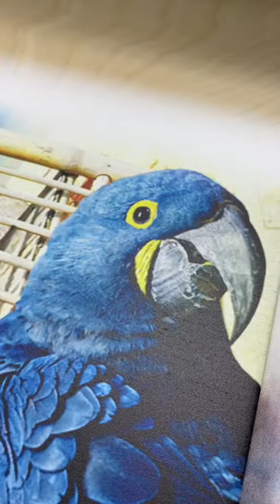UV Flatbed Printer-Efficiently high quality printing on a Cornhole top.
Welcome to our mesmerizing YouTube video showcasing the remarkable capabilities of the BesJest Flatbed UV Printer as it brings stunning designs to life on custom cornhole tops! Join us on this captivating journey as we unveil the magic of UV printing, creating vibrant and personalized cornhole boards that will elevate your gaming experience to a whole new level.

Prepare to be amazed as we demonstrate the extraordinary precision and versatility of the BesJest Flatbed UV Printer. Watch as it effortlessly prints intricate designs, crisp logos, and vibrant artwork on the surface of the cornhole tops. From eye-catching graphics to personalized themes, the possibilities are endless, and the results are simply breathtaking.

Witness the transformation of ordinary cornhole tops into unique works of art. The UV printer effortlessly applies vibrant colors, sharp details, and stunning effects, turning every board into a masterpiece. Whether it's a custom design for your favorite sports team, a personalized pattern for a special event, or a branded logo for your business, our UV printing process ensures unrivaled quality and longevity.

In this video, we'll walk you through the mesmerizing printing process, explaining the technology behind UV printing and showcasing the incredible precision and speed of the BesJest Flatbed UV Printer. Discover the wide range of design options, explore different textures and finishes, and get inspired to create your own one-of-a-kind cornhole tops.

Whether you're a cornhole enthusiast, a professional event planner, or simply someone who appreciates the beauty of customized creations, this video will leave you in awe of the possibilities that UV printing unlocks. Elevate your cornhole game, add a touch of personalization to your backyard parties, or create a unique gift that will impress friends and family.

So, get ready to witness the extraordinary capabilities of the BesJest Flatbed UV Printer as it transforms ordinary cornhole tops into stunning pieces of art.

Equipment Used:

    UV Printer: BesJest Flatbed UV Printer
    Design Software: Adobe Illustrator, CorelDRAW
    Cornhole Tops: High-quality wooden boards